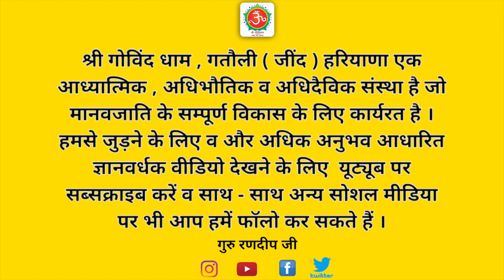मोक्ष का क्या सिद्धांत है | जीवन मुक्ति का दाता कौन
इस वीडियो के माध्यम से गुरु रणदीप जी ने बताया है कि मुक्ति कितने समय में होगी इसके लिए कोई निश्चित समय अनिवार्य नहीं है । वृक्ष से पत्ता नीचे गिरता है केवल इतने समय में भी जीवन मुक्ति संभव है । राजा परीक्षित एक सप्ताह में जीवन मुक्त हो गए । इसके लिए कोई निश्चित सिद्धांत नहीं है । यह एक पल में भी घट सकती है ,एक दिन में भी व एक वर्ष में भी और 100 वर्षों में भी न घटे।
अगर आप जीवन मुक्त होना चाहते हैं तो उसके लिए आपके पास पूर्ण गुरु का सानिध्य होना बहुत ही जरूरी है । क्योंकि मुक्ति का सिद्धांत साधन साध्य न होकर , कृपा साध्य है । मन, बुद्धि, चित्त ,अहंकार को गुरु के चरणों में समर्पण करने के बाद गुरु अपने शिष्य को जीवन मुक्ति प्रदान करते हैं । जब तक जीव के पास अपना कुछ भी शेष है तब तक वह जीवन मुक्त नहीं हो सकता ।
गुरु ही कृपा करने वाला , हरि तक पहुंचाने वाला एकमात्र जरिया है । पूर्ण गुरु जीव पर शक्तिपात करते हैं और उसकी कुंडलिनी शक्ति को जगा देते हैं । ध्यान व  सुमिरन करना सिखाते हैं और बाजू पकड़कर परमात्मा के दरबार में लेकर जाते हैं ।

जीवन मुक्ति का दाता कौन
मोक्ष का क्या सिद्धांत है
मुक्ति कितने समय में होगी
राजा जनक और अष्टावक्र की कहानी
राजा परीक्षित की कहानी
 एक पल में जीवन मुक्ति कैसे होगी
क्या मंत्र जप से मोक्ष संभव है
कौन सी साधना से जीवन मुक्त हो सकते हैं
पूर्ण गुरु ही मुक्ति के दाता हैं
गुरु कृपा से मोक्ष प्राप्ति
समर्पण बिना मुक्ति नहीं
जीवन मुक्ति का सिद्धांत क्या है
मुक्ति और जीवन मुक्ति में अंतर
कौन है जीवन मुक्त
मुक्ति के रहस्य
मृत्यु के बाद क्या होगा
नया जन्म और मुक्ति
कलयुग में मोक्ष कैसे संभव है
मोक्ष पाने का सबसे सरल तरीका
मनुष्य को मुक्ति कैसे मिलती है
जीवन मुक्ति का सहज अनुभव
राम नाम अमृत रस प्याला जीवन मुक्ति दिलाई
क्या महात्मा बुद्ध जीवन मुक्त है
इसी जन्म में जीवन मुक्ति कैसे संभव है
सद्गुरु हिन्दी
guruji
guru randeep ji
जीवन मुक्ति

guruji i
गोविंद धाम
govind dham